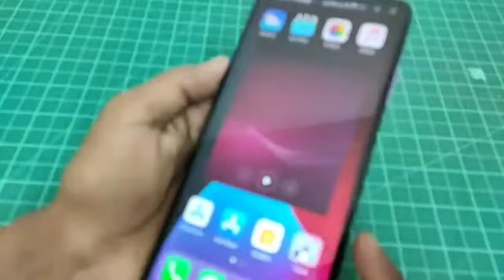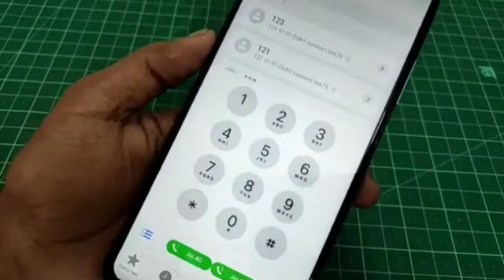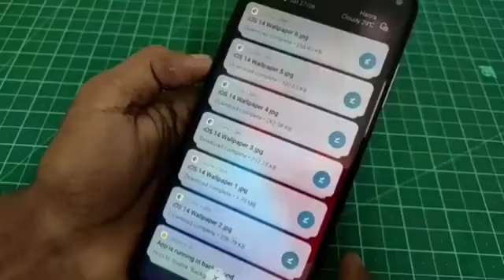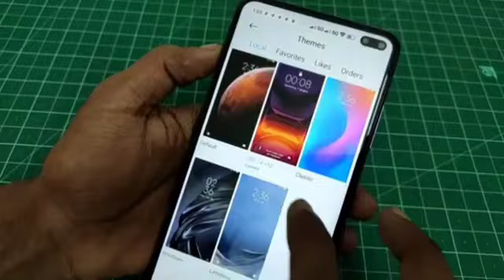Level Up Your Android Experience: Tips, Tricks, and Hidden Gems You Didn't Know About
Is It Possible to Install iOS on Android?
iOS on Android: The Ultimate Tutorial

How to Create Custom Lockscreen Themes for HyperOS and Pixel Android 14

New Redmi K20 Pro HyperOS Update: Everything You Need to Know